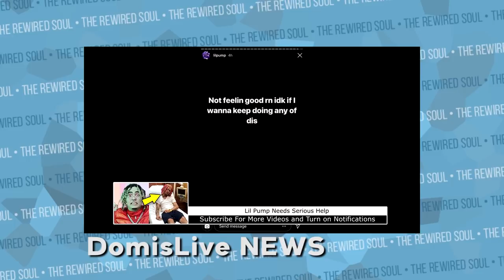We Should All Be Worried About Lil Pump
Lil Pump recently went on his instagram stories with a cryptic message. He's been big in rap and hip hop music for a while now and even collabed with people like Kanye West. Recent Lil Pump tracks include racks on racks and he has his new album Harvard Drop out. But after the deaths of lil peep and mac miller, we should all be worried.